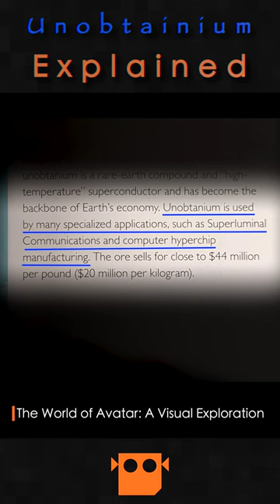How much is Unobtainium worth? | Avatar Explained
The purpose and price of Unobtainium Explained. Know more about this ultra rare superconducting compound form Pandora in the movies Avatar (2009) and Avatar: The Way of Water (2022).